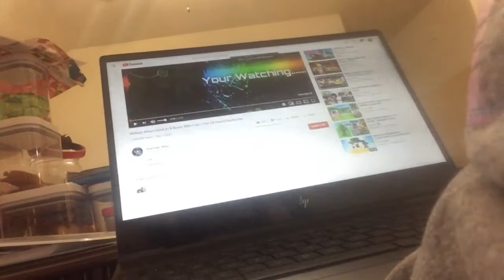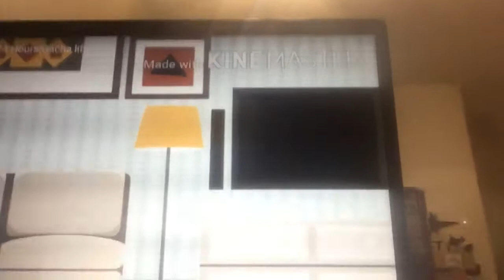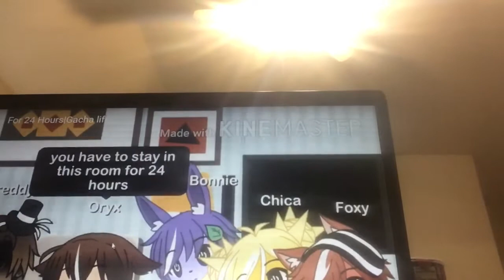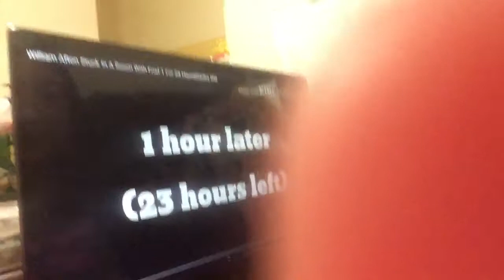So today I am going to react this video names like William is like stuck in a room for 24 hours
24 hour challenge William